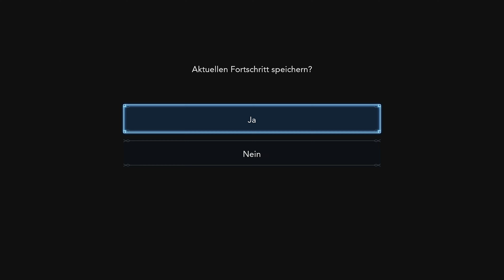Let's Play HARVESTELLA #108 ♦︎ Vorbotin Aria [Gameplay, Deutsch, Blind, Switch]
Let's Play HARVESTELLA - Part 108 - Vorbotin Aria [4k • 60fps • Gameplay • Deutsch]

➜ INFORMATIONEN ÜBER HARVESTELLA:

In einer lebhaften und farbenfrohen Welt werden Spieler Feldfrüchte anbauen, sich mit Stadtbewohnern anfreunden, Bedrohungen überwinden, den
Ursprung der Welt entdecken und die Wahrheit über die Katastrophe erfahren.

Die Geschichte beginnt mit dem Erwachen des Spielers mitten im „Silentium“, einer Katastrophe, die sich zu jedem
Jahreszeitenwechsel ereignet und alles Leben bedroht.

• Vollständiger Name: HARVESTELLA
• Japanischer Name: ハーヴェステラ
• Entwickler: Live Wire Inc., Square Enix Montreal
• Publisher: SQUARE ENIX CO., LTD., Square Enix
• System: Nintendo Switch, Windows
• Deutschland-Release: 4. November 2022
• Genre: Lebenssimulation, Adventure, Simulation
• Altersfreigabe: USK 12

 Viel Spaß mit Let's Play HARVESTELLA! \(^o^)/